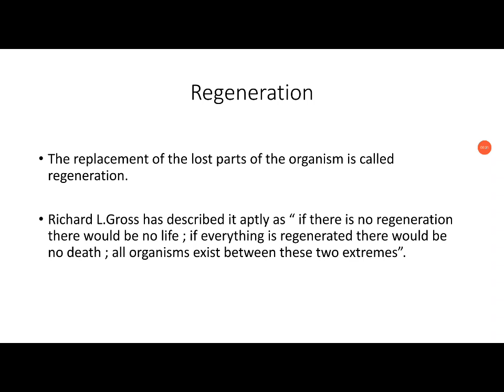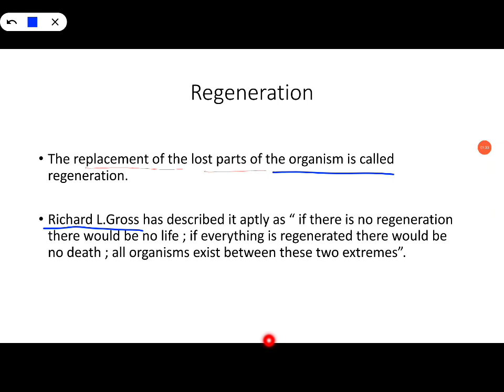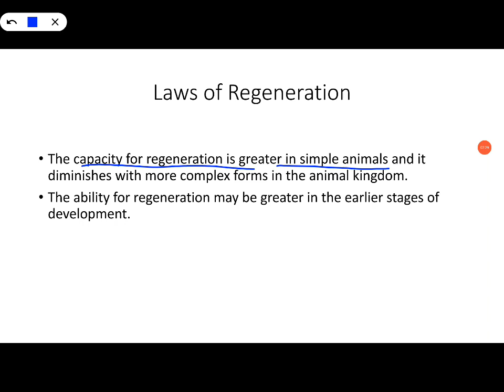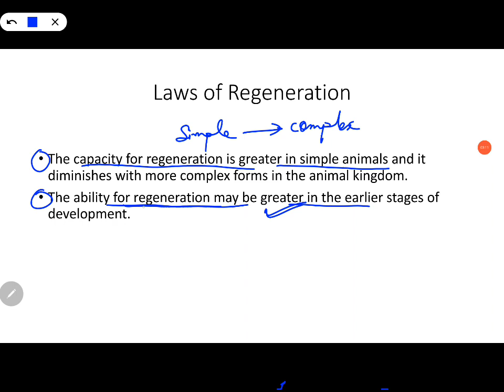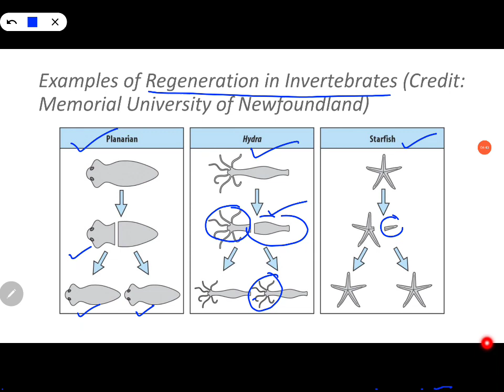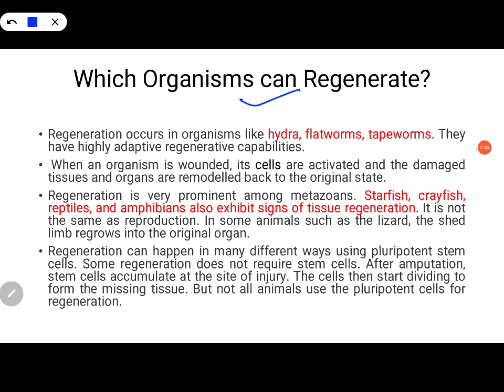Regeneration- Part I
Regeneration in Invertebrates